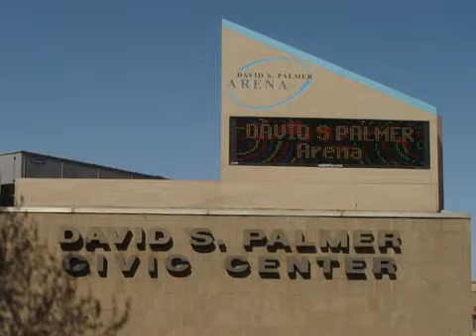Weddings at The Palmer Arena